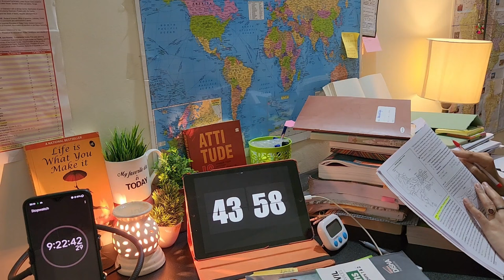Sab jaag rahe tu sota reh... : Self Motivation 🔥| Kavi Sandeep Dwivedi | UPSC, PCS, SSC Aspirants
Poet : Sandeep Dwivedi
Narrated by: Vaishali karmaspacelive powerfulmotivation